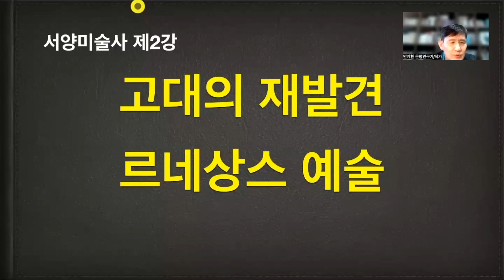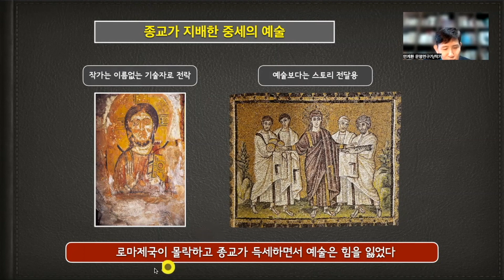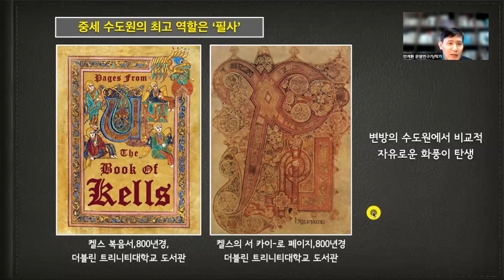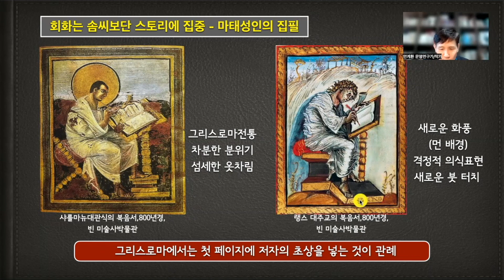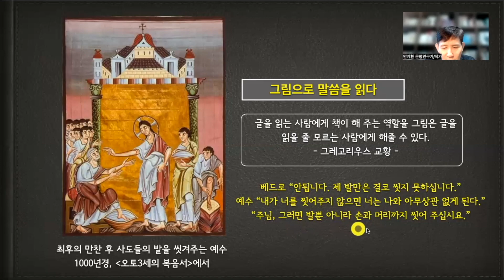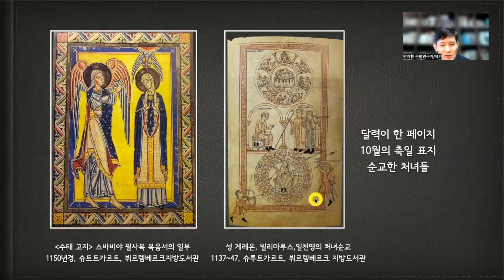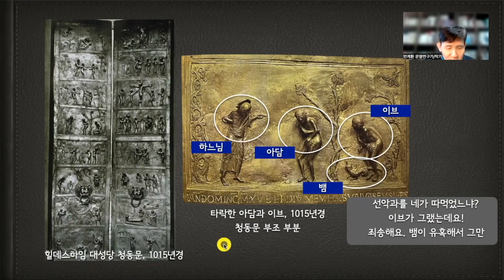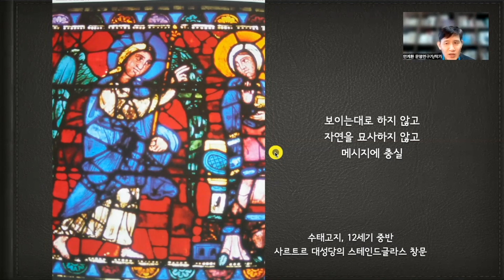서양미술사 2_1강 중세예술, 예술가는 사라지고 예술은 신의 메시지를 표현하는 것이 되었다.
서로마멸망이후 유럽은 중세시대에 접어들었다.
중세는 신이 모든것을 좌우하는 시대로
예술은 신의 목소리를 전달해주는 것으로 바뀌었다.